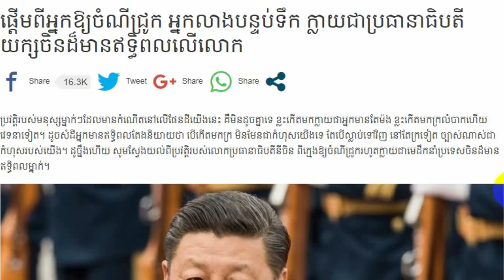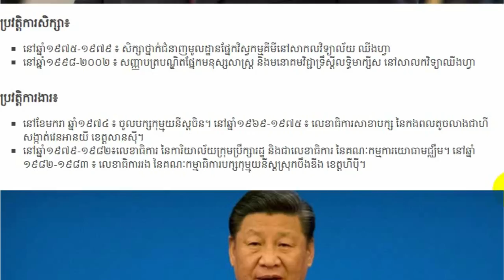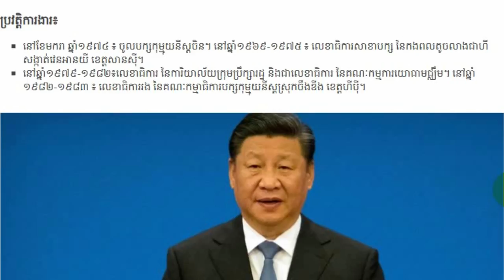ផ្តើមពីអ្នកឱ្យចំណីជ្រូក អ្នកលាងបន្ទប់ទឹក ក្លាយជាប្រធានាធិបតីយក្សចិនដ៏មាន..Khmer hot news,Share World